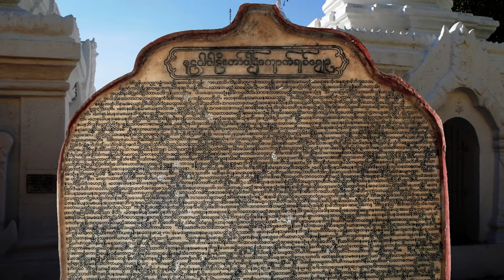Les trésors de Mingun - Mandalay - Myanmar - Birmanie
🌈 Découvrir Mandalay et Mingun, des trésors uniques ! 🐉
🛶  Discover Mandalay and Mingun, unique treasures! 🎦
🔻 Plus d'infos 🔻 More info - English subtitles 🔻 Subtítulos en español 🔻Sottotitoli in italiano

Lorsqu'on arrive à Mandalay, les découvertes sont nombreuses : colline de Mandalay, Le palais royal du roi Mindon, le monastère de Shwenandaw en teck, la pagode Kuthodaw avec son canon bouddhique et ses stèles (plus grand livre du monde), le pont d'U Bein (plus long pont en teck du monde).
En traversant le fleuve Irrawady, Mingun a 3 hauts lieux : la pagode inachevée du roi Bodowpaya (plus grand monument en brique du monde), la cloche de Mingun de 90 tonnes (plus grande cloche du monde), et la pagode Hsinbyume du roi Bagyidam.
Après toutes ces merveilles, la plaine de Bagan et ses 2000 pagodes seront à découvrir.

When you arrive in Mandalay, there are many discoveries: Mandalay Hill, Royal Mindon's Royal Palace, Shwenandaw Teak Monastery, Kuthodaw Pagoda with its Buddhist canon and stelae (the world's largest book), the bridge of U Bein (the longest teak bridge in the world).
Crossing the Irrawady River, Mingun has three high places: the unfinished pagoda of King Bodowpaya (the world's largest brick monument), the 90-tonne Mingun bell (the world's largest bell), and King Bagyidam's Hsinbyume pagoda .
After all these wonders, the plain of Bagan and its 2000 pagodas will be discovered.

De la Bibliothèque Youtube :♬ Musique de Kévin MacLeod ♬

👉(cliquez 2 fois sur la cloche !) 👈 pour être informé des nouvelles vidéos
👉(click twice on the bell!) 👈 to be informed about new videos